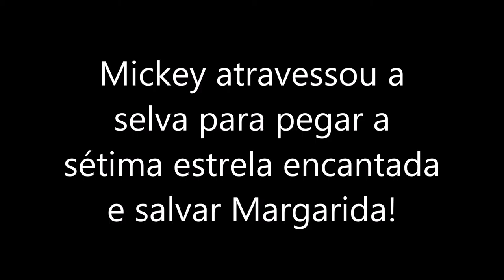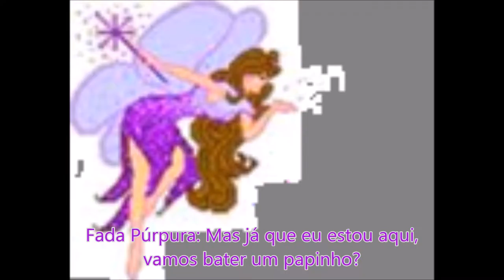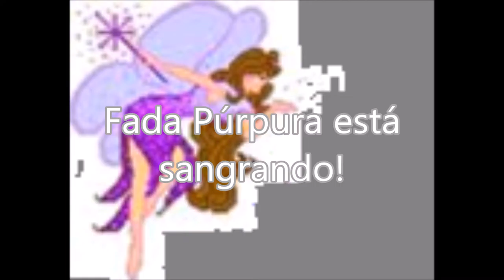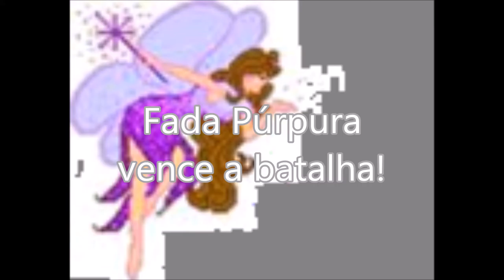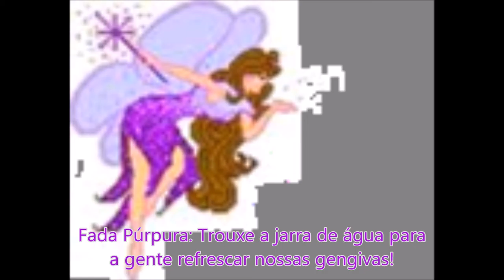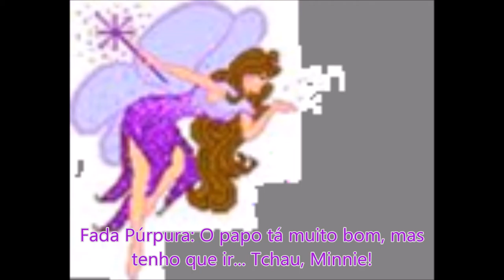Mickey Mouse- Estratégias e Confusões (episódio 8)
Depois de mais de um mês sem postar MM- EeC, eu estou de volta nessa série querida...